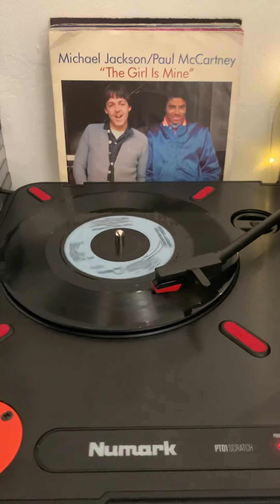Michael Jackson/Paul McCartney - “The Girl is Mine” michaeljackson paulmccartney 45rpm s👀sound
- [ ] Copyright Statement: The tracks played are not intended to infringe any ©️laws in any way. This is for the sole purpose of Entertainment; No profit is gained from this.